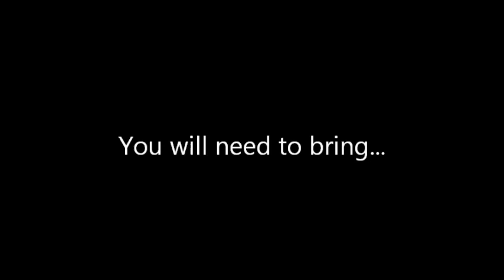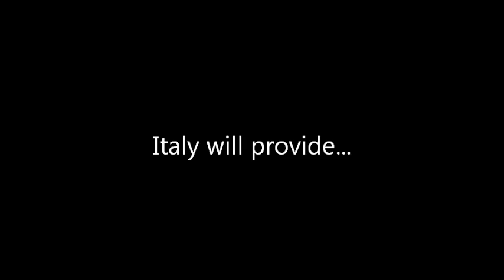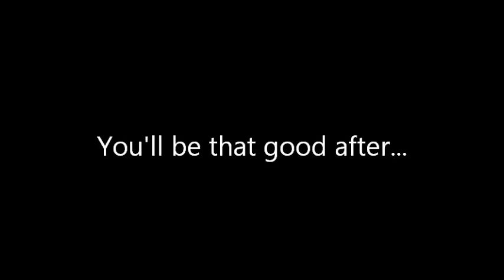Italy 2016- Ski Brief